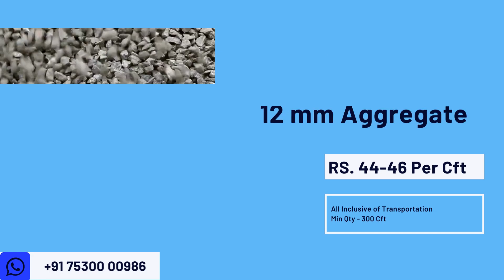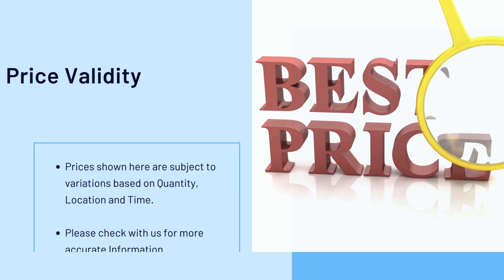08th Dec | Building Materials Price | Daily Update